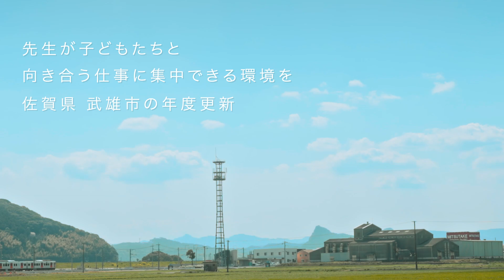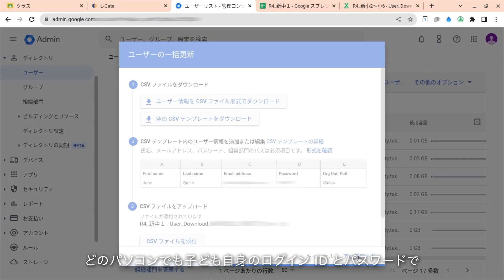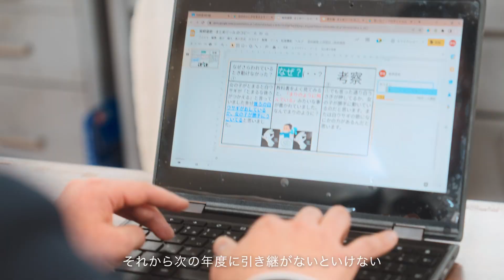［Japan］先生が子どもたちと向き合う仕事に集中できる環境を ー 自治体による端末の年度更新 （佐賀県武雄市）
1 人 1 台端末にChromebookを導入したことで、年度更新においてどのような変化があったのか、始業式からスムーズに１人１台端末が使える学習環境をどう構築していったのか教育委員会の取り組みをご紹介します。

取材先: 武雄市教育委員会、武雄市立北方小学校
解説者: 中村学園大学 教育学部 教授 山本 朋弘  氏
◆セキュリティ動画はこちらから